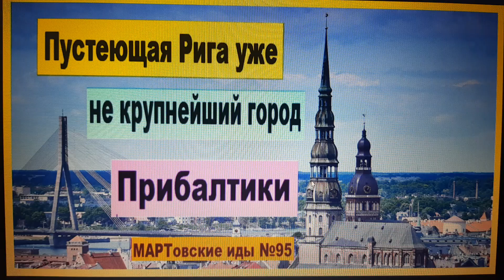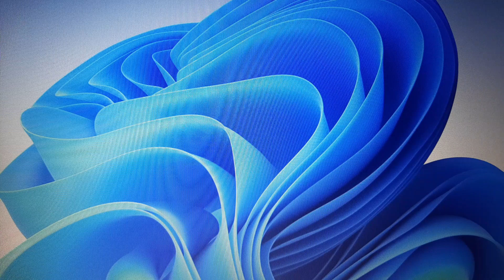Пустеющая Рига уже не крупнейший город Прибалтики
Такова тема сегодняшнего выпуска новостей "МАРТовские иды №95".
"По числу жителей Вильнюс обошел столицу Латвии Ригу. Столица Литвы по числу жителей стала крупнейшим городом в трех странах Балтии", пишет madeinvilnius.lt.